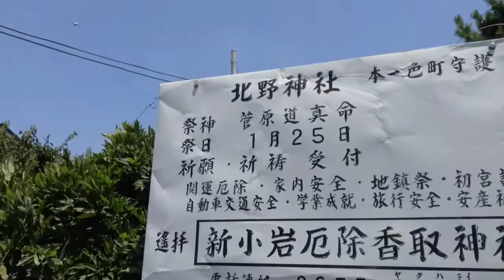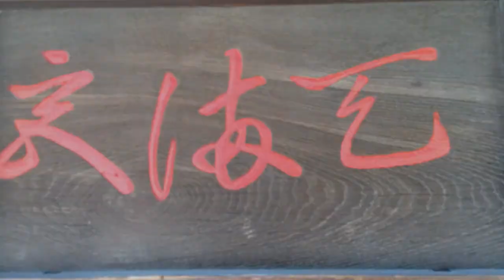本一色北野神社---東京都江戸川区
2014年7月30日撮影。

東京都江戸川区本一色2-22-5にある本一色北野神社。創建時期不詳。文政2年（1819）に造られた石道標がある。